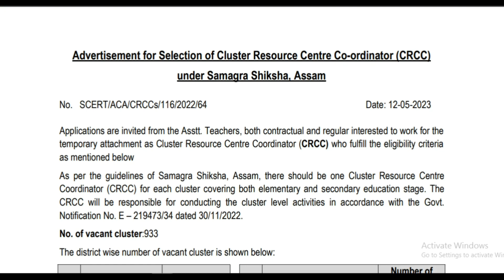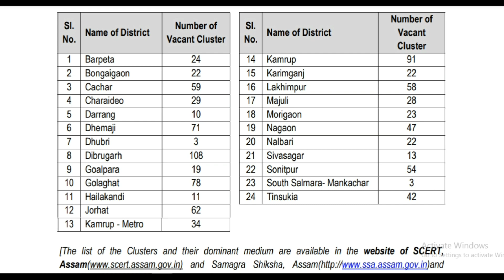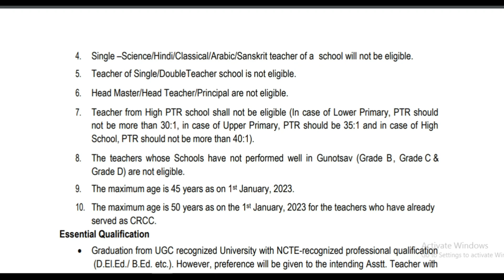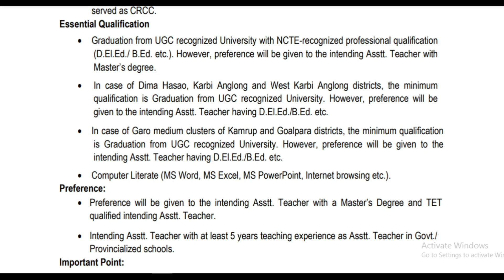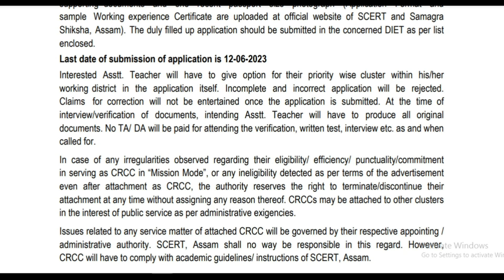Samagra Shiksha Assam Recruitment 2023 // Assam Teacher Recruitment 2023 // Assam Job 2023